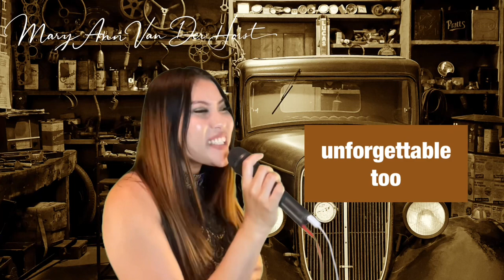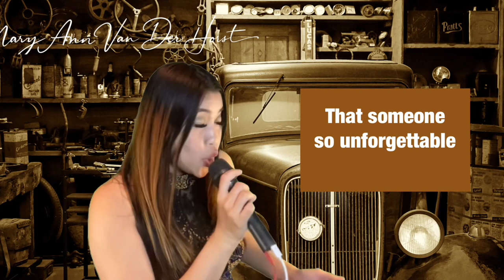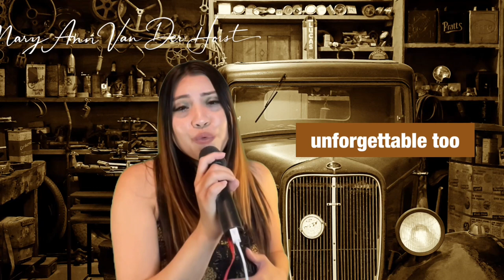Unforgettable Karaoke with female part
Let’s Duet!

“Unforgettable" is a popular song written by Irving Gordon. The song's original working title was "Uncomparable"; however, the music publishing company asked Gordon to change it to "Unforgettable". The song was published in 1951.

The most popular version of the song was recorded by Nat King Cole and covered by American singer Natalie Cole.

Female Voice included by Mary Ann Van Der Horst as Natalie Cole.